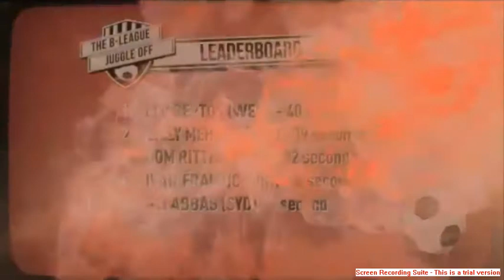B-League juggle off- Ivan Franjic